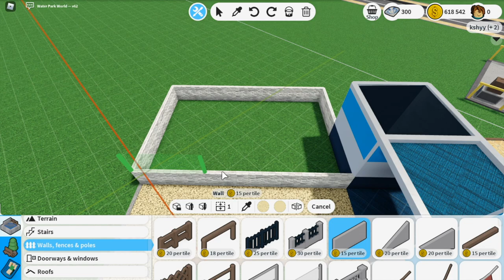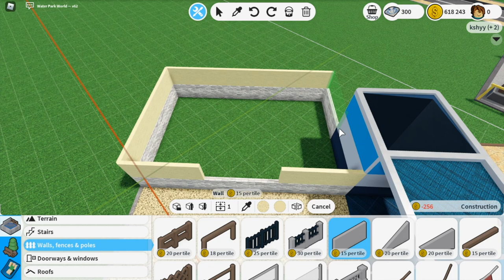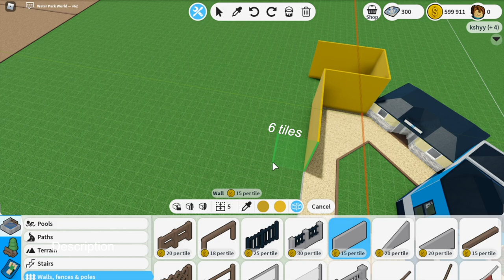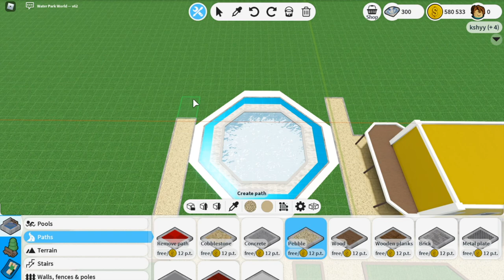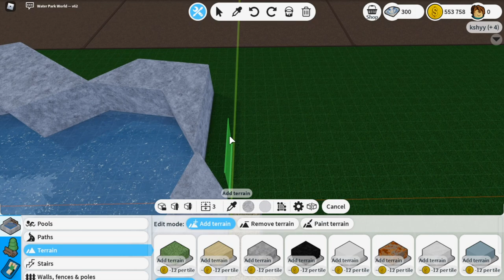Plaza · Let's Build a Water Park #2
The plaza holds important buildings guests will use before swimming and riding water slides. Guests can use our locker rooms, washrooms, and rent water inflators for their family! Cost: $75k

00:00 Paths
02:07 Washroom
08:37 Giftshop
14:59 Plaza
31:59 Pool

I hope you’re successful in the future roblox water park tycoon slides,